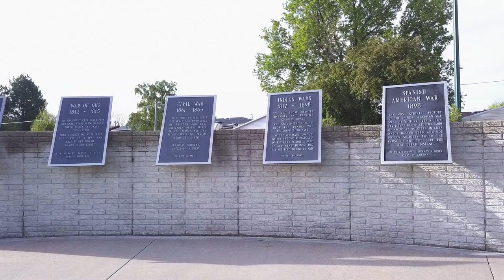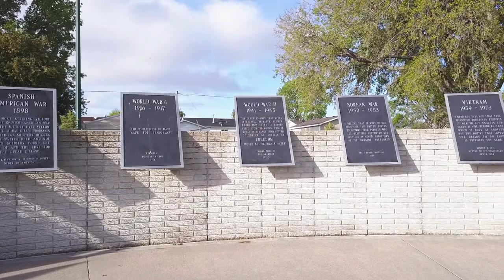Memorial Day 2020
Since the local Memorial Day services have been cancelled this year, I ventured out early this morning and captured this footage to remember and honor those who served and sacrificed for our freedom.

Jeff Phelps FAA licensed part 107 drone pilot in Sidney, Nebraska